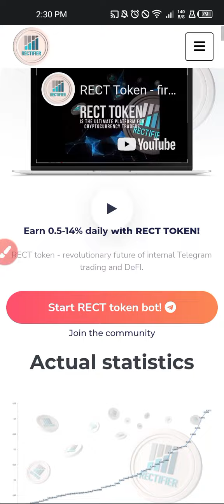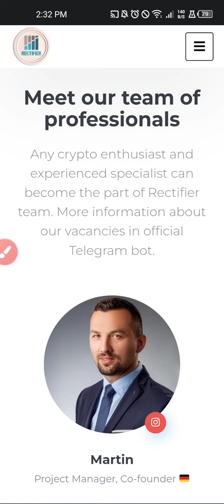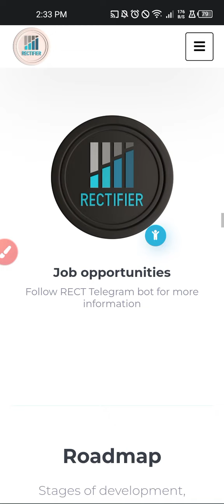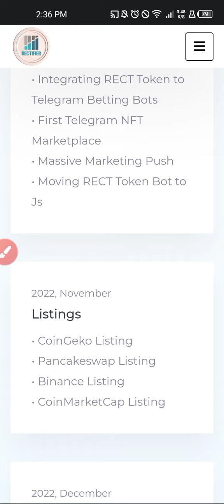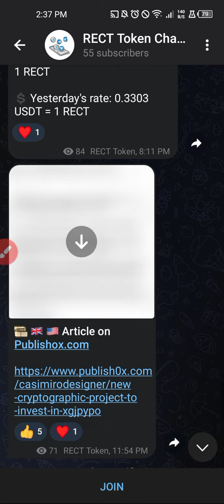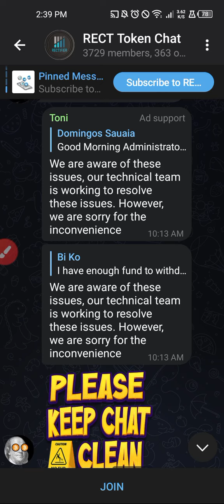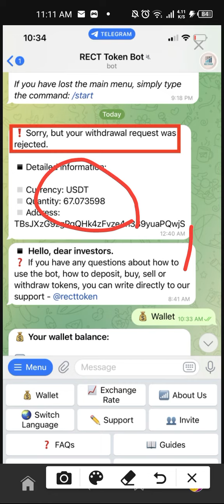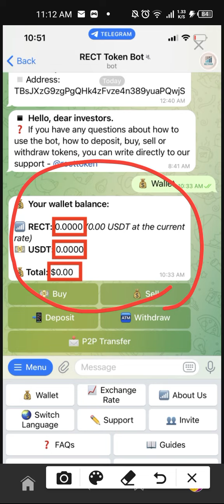RECT TOKEN SCAM|FIND OUT WHY & STAY CLEAR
it is a scam project that is called Rectifier cash with a token called $RECT which is claimed to be about 0.33RECT/1 USDT.

It is a Telegram based P2P transfer system with zero-gas fees”. Zero-gas fees..

Their everyday was a green-day. Everyday…

The don't have a Blockchain nor exchange and they claim to run on a zero transactions fees while they collect from investor BTC, ETH, BUSD, BNB, USDT ERC20, and USDT TRC20 currencies in the official Telegram bot to exchange for worthless RECT token, and pay you between 0.5-14% for doing nothing.

DYOR and invest what you can afford to loose.

I have warned..

join us on our telegram channel as we delebrate on issue as such there..👇